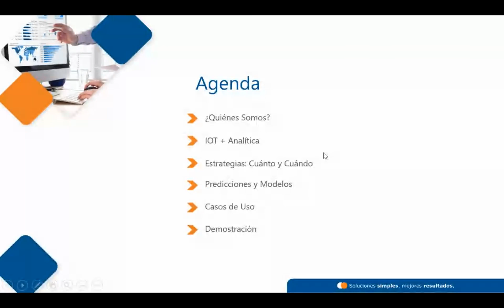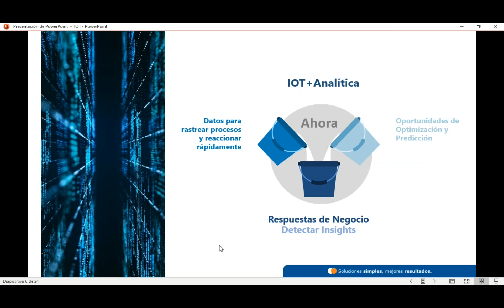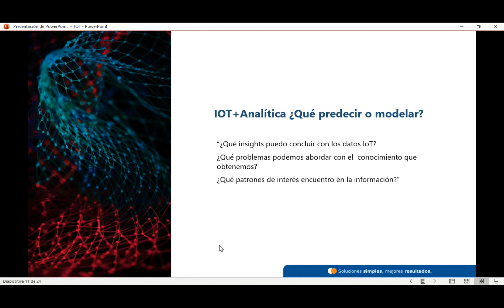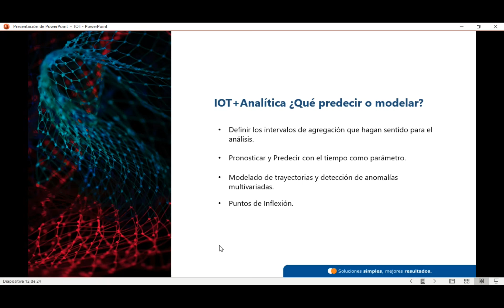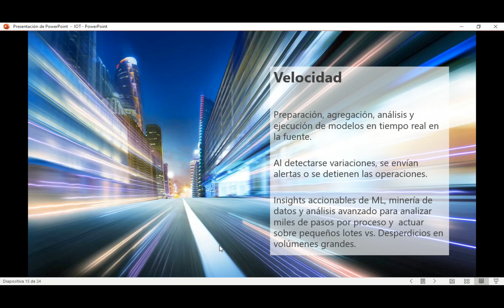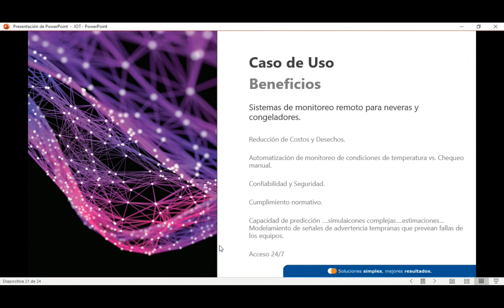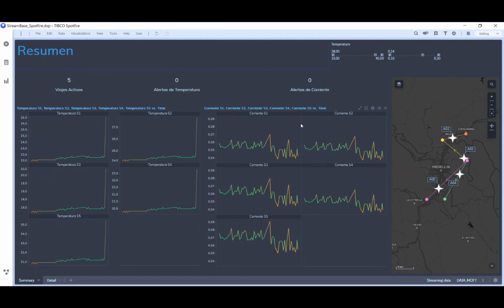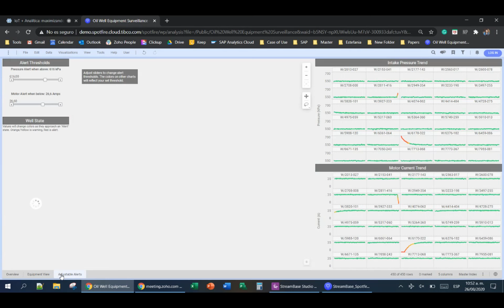IoT + Analítica: maximizando el poder de sus datos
El rápido incremento de Internet de las Cosas en las organizaciones genera grandes volúmenes de datos, los cuales nos pueden brindar información valiosa para innovar, optimizar, mejorar los procesos y obtener respuestas a preguntas de negocio.

En este webinario veremos cómo sacar provecho a los datos generados por los dispositivos inteligentes para:
• Innovar y mejorar los procesos mediante el uso de los datos generador por sensores y máquinas, productos, cadenas de suministro y consumidores.
• Convierta los datos de sensores en información estratégica en tiempo real.
• Analice flujos de datos de IoT para reconocer patrones y automatizar eventos.
• Implemente, ejecute y actualice modelos analíticos para prever y prevenir incidentes en tiempo real y encontrar anomalías no detectadas.